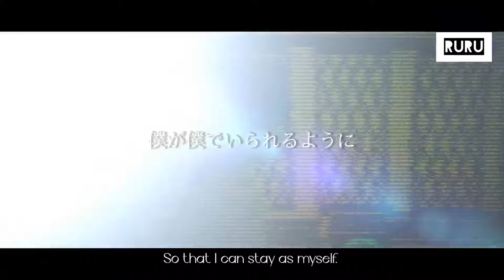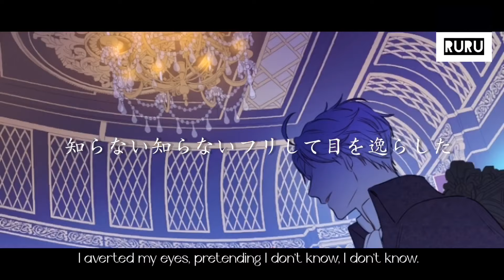【AMV】 Kaibutsu × Who Made Me A Princess || 怪物 × ある日, お姫様になってしまった件について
Manhwa: ある日, お姫様になってしまった件について / Who Made Me A Princess
Song: 怪物 (Monster) - YOASOBI